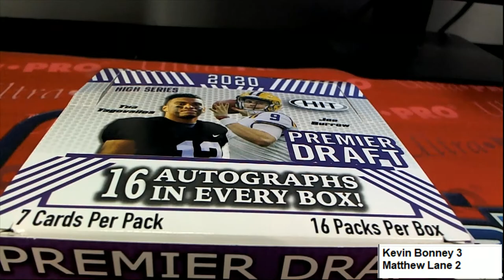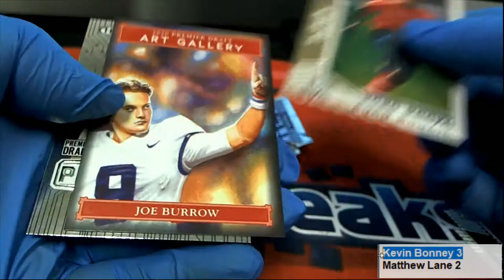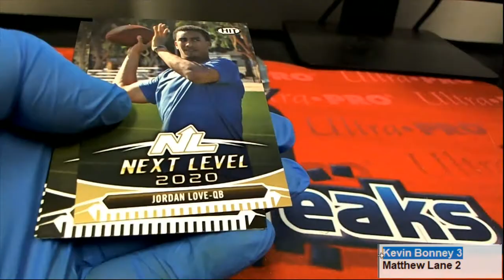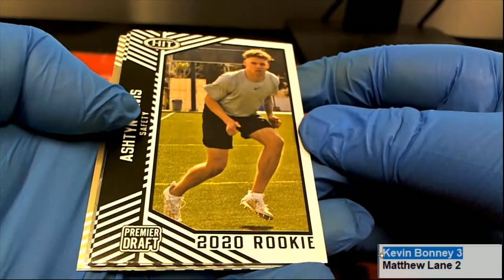INSTANT PACK RIP AUTO IN EVERY PACK 2020 Sage Hit High Series Football Hobby ID 20SAGEHIGH105 5 PACK